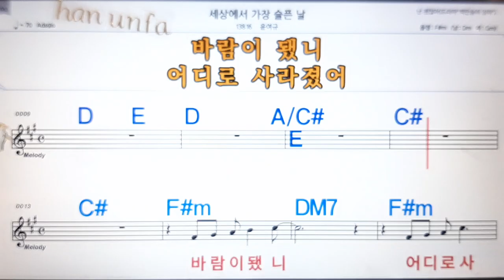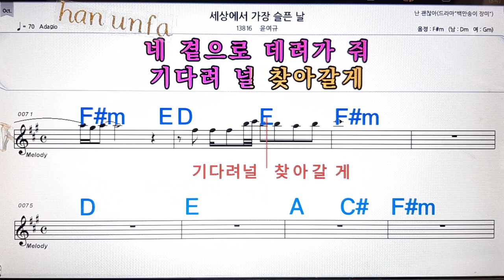세상에서 가장 슬픈날/윤여규💋노래방, 통기타 , 코드 큰악보, 가라오케, 반주💖Karaoke, Sheet Music, Chord, MR